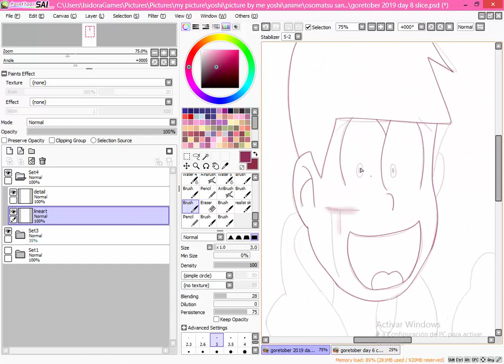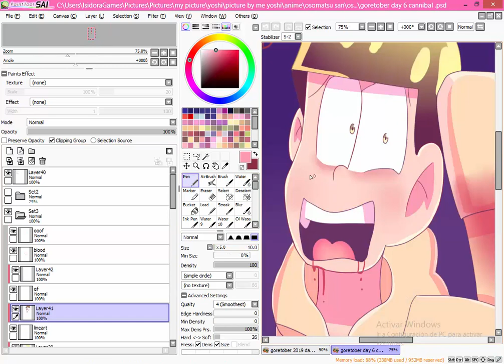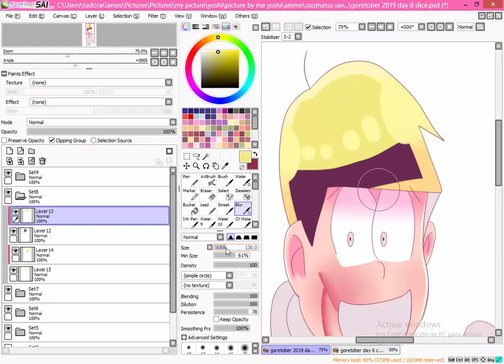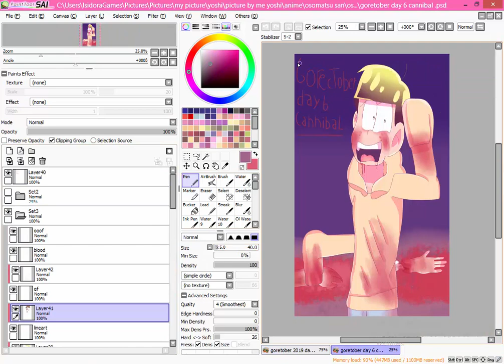*WARNING GORE* goretober 2019 day 8 slice SPEEDPAINT (+18)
such otakus and mangirls it's me isidoragames25 and today  is day 8 it's called slice   i draw jysuhimatsu was slice it's see a bones also a cut blood that's very painful i put detail bone to putting completly blood so i hope you like it comment below don't forget subscribe to my channel for more stuff

song : 3OH3 i'm not the one
program : paint tool sai
record or edit : camtasia studio 8
tablet : wacom

here the promp original list